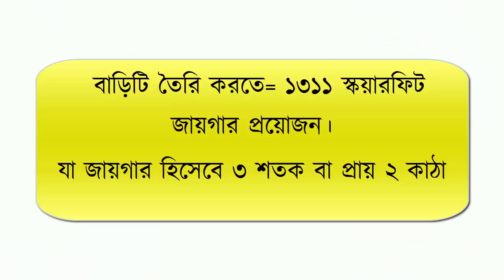২-কাঠা (৩-শতক) জায়গায় অল্পখরচে ৫ রুমের টিনশেড বাড়ির প্লান ও ডিজাইন || tin shed house design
বাড়িটি তৈরি করতে= ১৩১১ স্কয়ারফিট জায়গার প্রয়োজন।
যা জায়গার হিসেবে ৩ শতক বা প্রায় ২ কাঠা
ফেসবুকে আমাদের সাথে যোগাযোগ করতে চাইলে

বাড়ির ডিজাইন অর্থাৎ বাড়ি তৈরির নকশার জন্য এবং ভুমি পরিমাপ ও ভুমি ও রেজিস্ট্রি সেবার জন্য সবারই প্রফেশনালদের সাহায্য নেয়া উচিত। তবুও এ বিষয় কিছু জ্ঞান থাকা দরকার যা বাড়ি নির্মানে সাহায্য করবে এবং খরচ কিছুটা হলেও কমে যাবে।বাড়ি তৈরীর জন্য যে বিষয় গুলো জানা প্রয়োজন-
ভূমি পরিমাপ
ভুমি আইন
ইটের হিসাব
সিমেন্টের হিসাব
রডের পরিমাপ
রডের গ্রেড
রডের দাম
বাড়ি তৈরি
4 bedroom home design
1000 sq.ft Home plan 4 room
৭ রুমের বাড়ির প্লান খরচ ২৪ লক্ষ 37'x30'Building Plan and Construction
১০ তলা বাড়ির খরচের হিসাব
৩ তলা বাড়ির খরচের হিসাব
10 Storied Building cost
১০ তলা বাড়ির খরচের হিসাব
ডুপ্লেক্স বাড়ি
৬ তলা বাড়ি খরচসহ ৫ কাঠা জমিতে ৩ ইউনিট
৫ তলা বাড়ির খরচ
3D Model
৫ লক্ষ টাকায় ৩ রুমের বাড়ি
Foundation cost
6 storied building cost
Engr totul
৭ ইউনিটের এক অসাধারণ বাড়ির -7 unit Building plan on 6 khata lamd
Sand pilling
Foundation cost